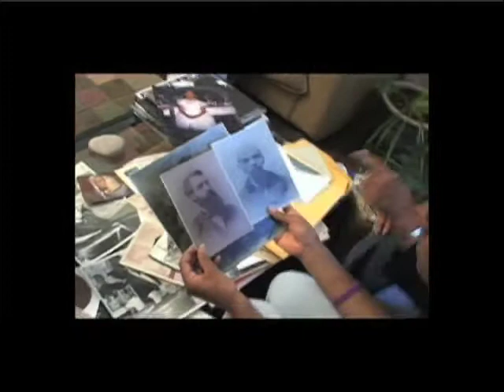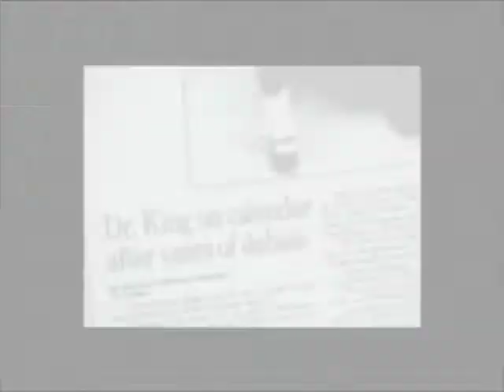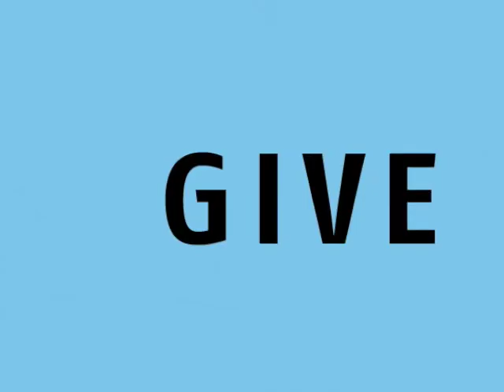Give to BAVC!